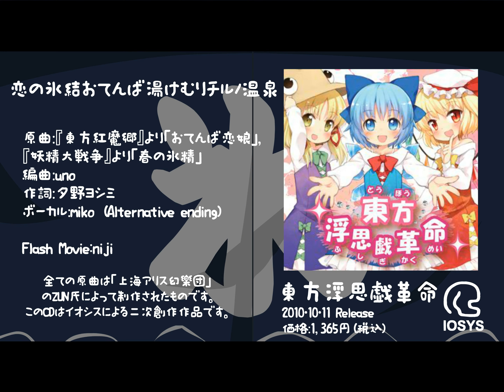【4K 東方】IOSYS Touhou PV - Lovely, Freezing, Tomboyish Bath, Cirno's Hot Spring [English subs]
‣ Alternate title: Freezing, Tomboyish Steam of Love, Cirno's Hot Spring
‣ Original title: 恋の氷結おてんば湯けむりチルノ温泉
‣ Album: 東方浮思戯革命
‣ Album release date: 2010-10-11 (Touhou Kouroumu 6)
‣ Circle: IOSYS
‣ Animation: Niji (nijioki)
‣ Arrangement: uno
‣ Lyrics: 夕野ヨシミ
‣ Vocals: miko

‣ Source music:
‣‣ おてんば恋娘
‣‣ 春の氷精
‣ From:
‣‣ 東方紅魔郷　～ the Embodiment of Scarlet Devil
‣‣ 妖精大戦争　～ 東方三月精 (Fairy Wars)

You can find interpretations of what Cirno is trying to say there if it weren't for her constant mistakes

This is part of a project to modernise, restore, and preserve many old Touhou doujin flash animations as Flash player is losing web browser support by 2021.